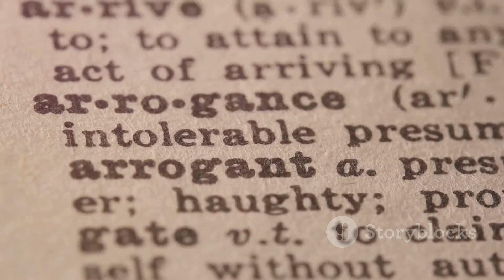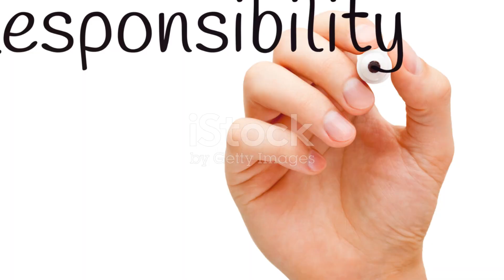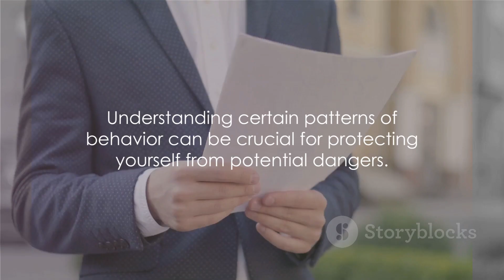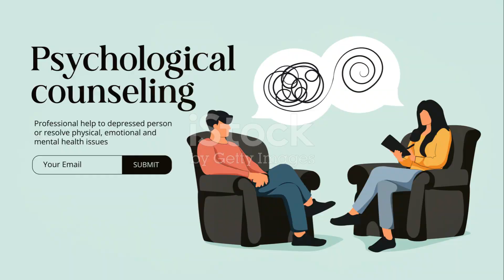10 Subtle Signs of a Psychopath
In this thought-provoking video, we delve into the subtle signs of a psychopath and offer valuable insights on how to protect yourself from them. From charming manipulation tactics to lack of empathy, we cover crucial red flags to look out for in identifying potential psychopathic behavior.

Join us as we explore real-life examples and provide practical tips on safeguarding your well-being in various settings. Learn how to trust your instincts and set boundaries to prevent falling victim to manipulation.

Don't miss out on this eye-opening discussion! Your safety and knowledge are paramount.

00:00:00 Introduction and Engaging Question
00:00:51 The First Five Signs
00:02:19 The Next Five Signs
00:03:56 Summary of the Ten Signs
00:06:06 Conclusion and Call to Action